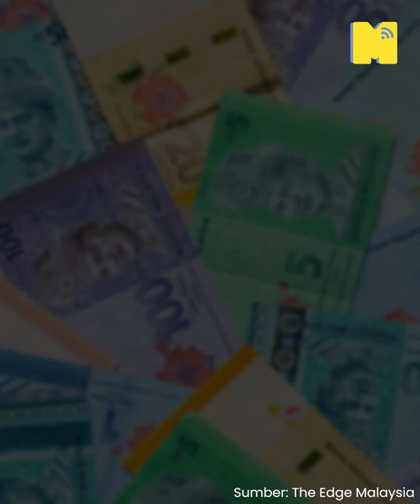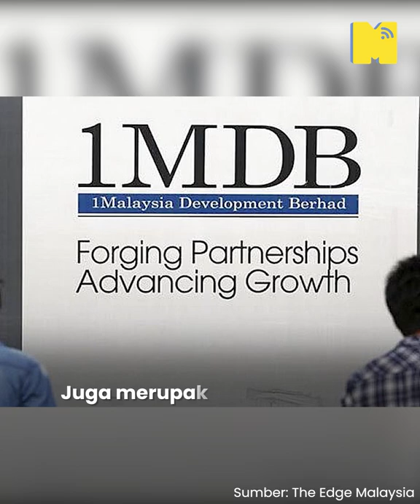15 Orang Terlibat Kes 1MDB, Berapa dan How Mereka Dapat?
Kes 1MDB sehingga kini menjadi isu yang sangat panas. Ramai yang tak berpuas hati sehingga ada yang mengatakan memakan duit rakyat. Banyak pertuduhan yang dijatuhkan ke atas kes ini.